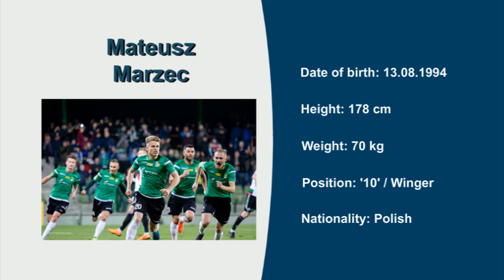Mateusz Marzec, Video no 3, Season 19/20 (autumn), Winger / '10'